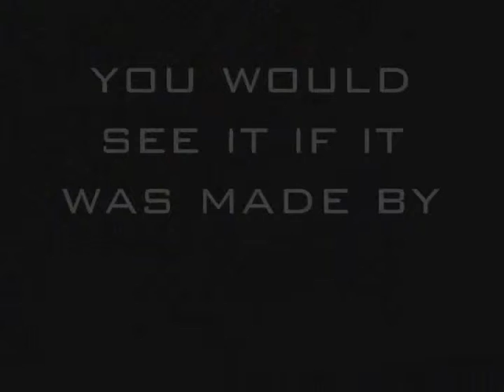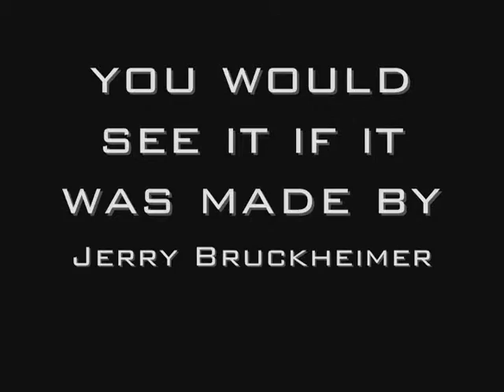2008 Christmas Tree Train Movie.wmv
Action films have come to a new low of contrivance...